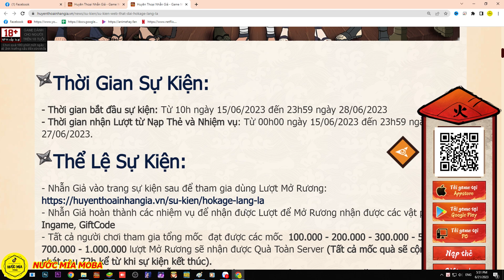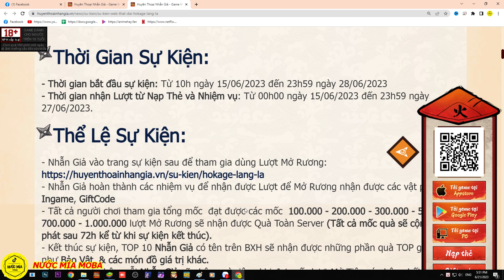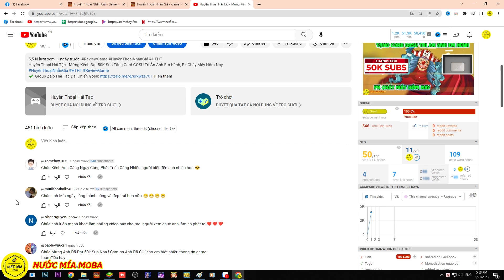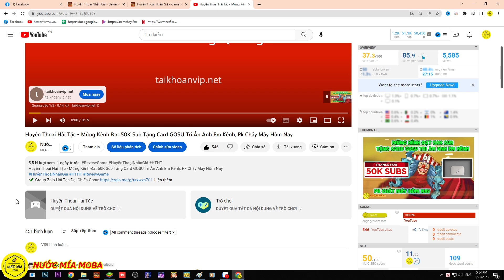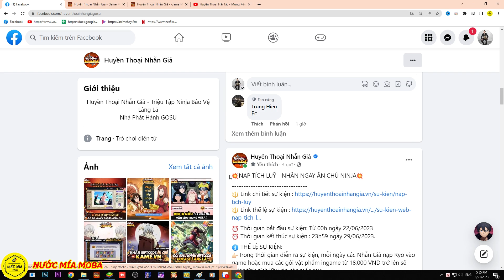Huyền Thoại Nhẫn Giả - Share Code Event WEB Đợt 3 Và Code Chung Kết Giải Đấu, Ngày Cuối Event Tuần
Full Code Chung :
Livestream 16/10 : HTNGSTREAM1
Sinh nhật Naruto : NRTDATTEBAYO
Mừng Ra Mắt :HTNGRAMAT
Siêu Chiêu Mộ : HTNG10SUMMON
Mừng Gia Nhập : HTNGVIP
Giftcode Kakashi : HTNGKAKASHI
Báo Danh 10k : DATMOC10K
Báo Danh 20k : DATMOC20K
Báo Danh 30k : DATMOC30K
Báo Danh 40k : DATMOC40K
Báo Danh 50k : DATMOC50K
Báo Danh 100k : DATMOC100K